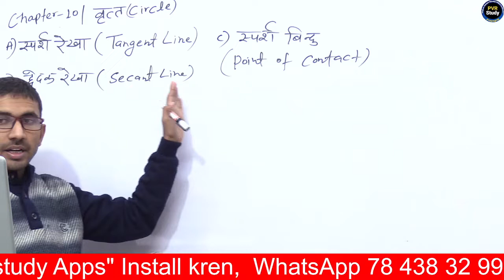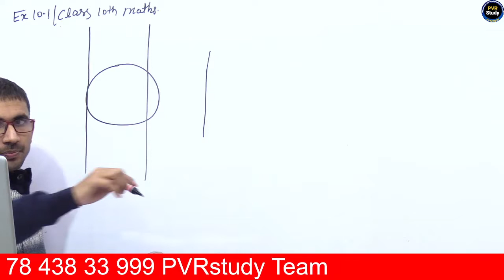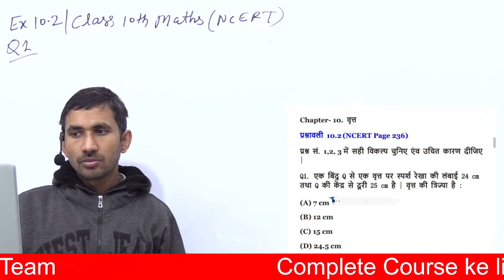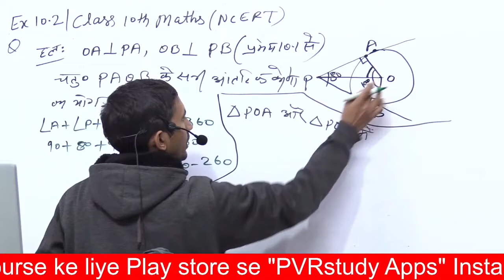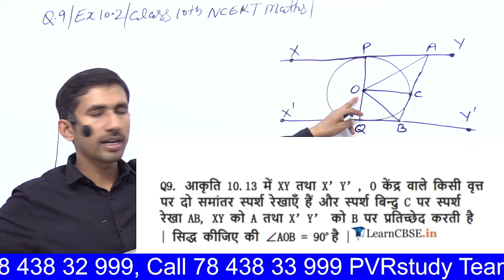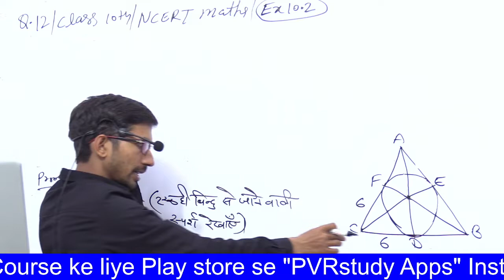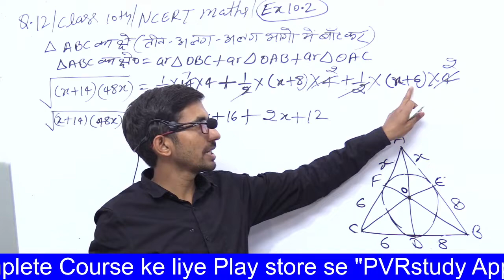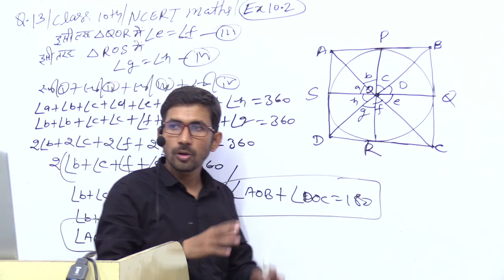Class - 10 Chap - 10 All Question ( वृत्त ) || 10th maths by Rajkumar Sir